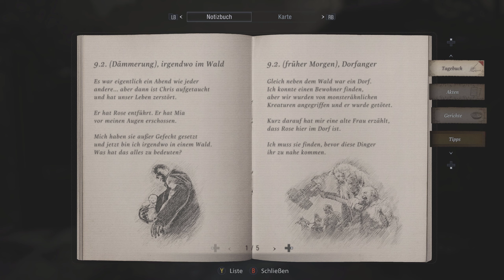Let's Play Resident Evil Village (German) (Blind) # 13 - Mia auf dem Friedhof der Puppen!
DIE GESCHICHTE ENDET. ABER VON WEM?...
Als ein Schockierender Vorfall seine Familie auseinanderreisst, ist Ethan Winters zu allem bereit, um seine Tochter wiederzubekommen.
Doch zu welchem Preis...?

WICHTIGER HINWEIS:
Wenn dir dieses Spiel gefällt, dann bitte unterstütze die Entwickler und kaufe dir das Spiel Resident Evil Village von Capcom in Original!